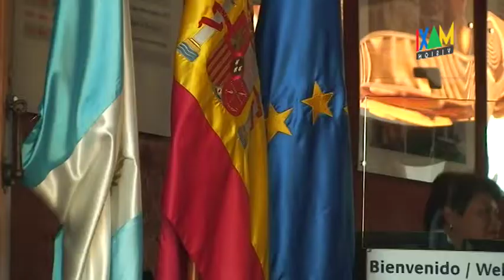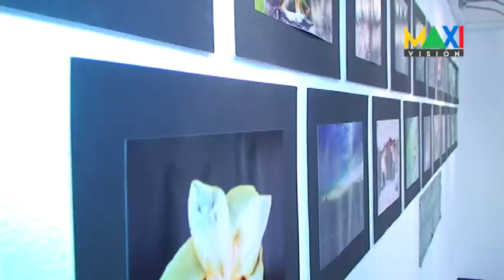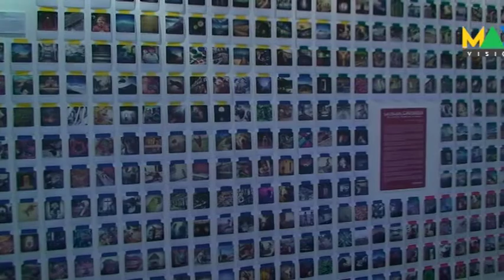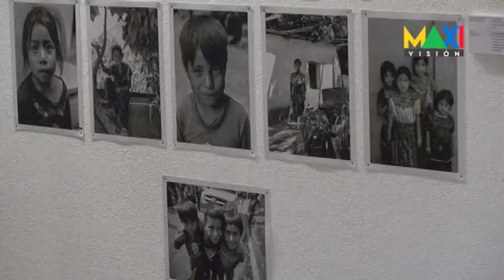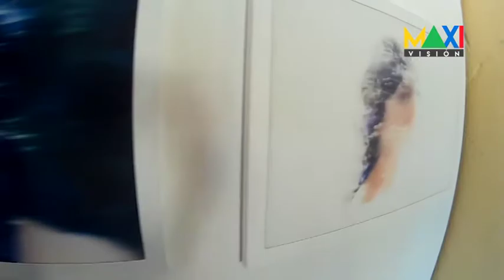OCTUBRE FOTOGRÁFICO EN LA ANTIGUA GUATEMALA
en OCTUBRE La Antigua Guatemala abres sus puertas para todos los amantes de la fotografía, para conocer y reconocer lo mágico y cotidiano que puede ser ésta bella ciudad.
El festival Octubre Fotográfico OF2016 es la ventana con la que el mundo entero verá a ésta ciudad y su gente. Todos aquellos turistas nacionales y extranjeros, tendrán muchas razones para visitar y disfrutar de ésta mágica ciudad.